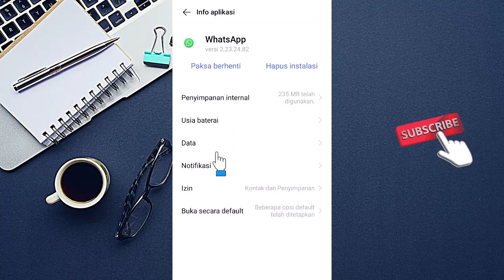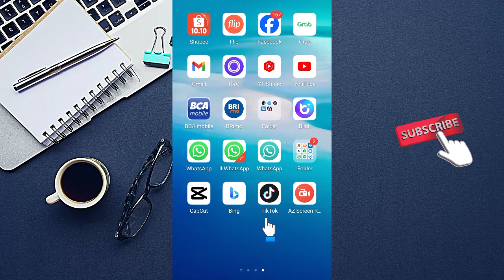Cara Ceklis 1 di WA Biasa Tapi Online | Tetap Bisa Online di Aplikasi Yang Lain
Simak penjelasan video yang berjudul Cara Ceklis 1 di WA Biasa Tapi Online tersebut secara utuh dan jangan di skip-skip agar paham setiap langkahnya, selamat mencoba semoga membantu dan bermanfaat.

Terimakasih